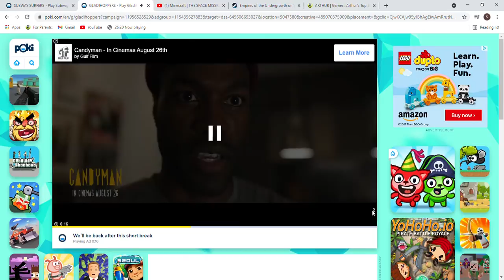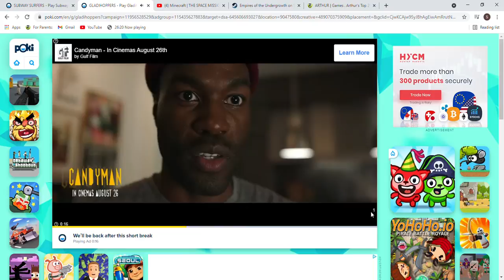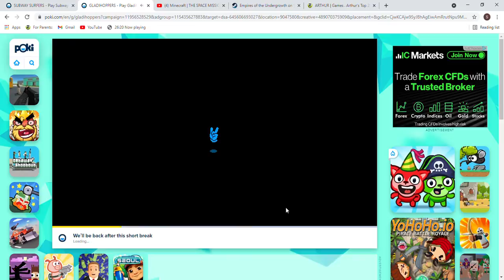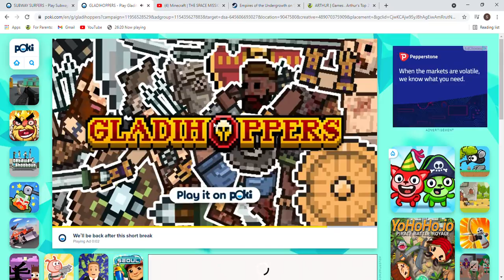Not so good any more :( Gladihoppers Career Series ep 4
Why am I not getting good people!